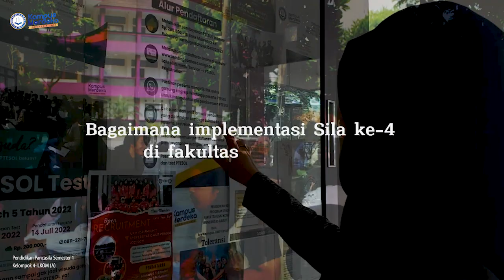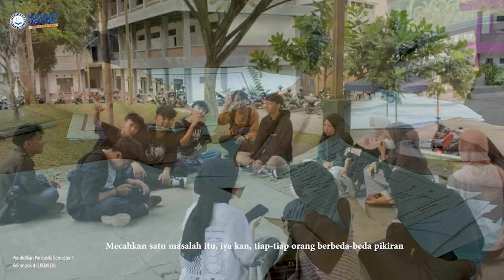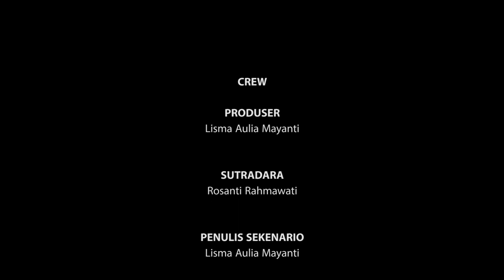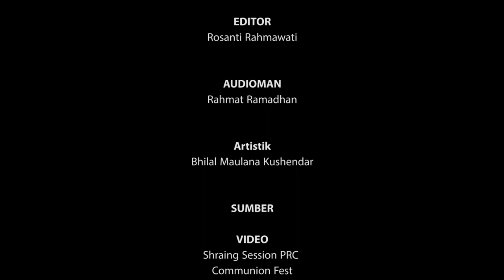Implementasi sila ke empat di Kampus (tugas Pendidikan Pancasila) ILKOM FKOMINFO UNIGA 1-A 2022/2023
Tayangan  ini sebagai salah satu tugas Mahasiswa semester I ILKOM FKOMINFO UNIGA 1-A 2022/2023 di matakuliah PENDIDIKAN PANCASILA,
di tayangan ini memberikan gambaran untuk memahami makna dan nilai Pancasila diruang lingkup Mahasiswa.
mohon maaf apabila banyak terjadi kekurangan dalam pembuatan video ini dan dalam memperagakan peran yang di peragakan itu dikarenakan kami masih dalam proses pembelajaran